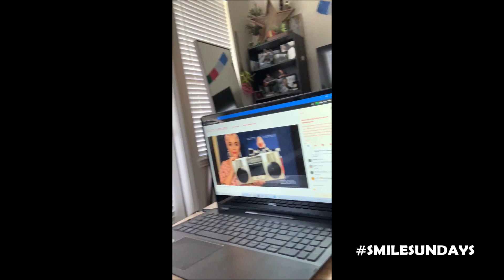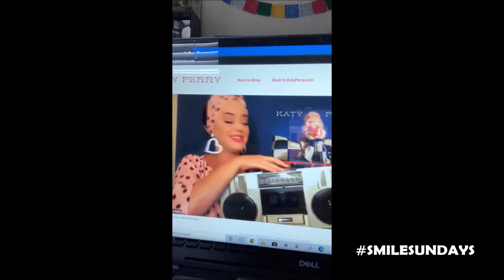Katy Perry - Smile Album REACTION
A little over three years since her last record, Katy has finally released her newest album called 'Smile.' Little did I know when I went to LA to be with Katy for the Never Really Over event that I was with her for the beginning of the SMILE era as well.
This album surprised me in the best way. I did not expect many of the songs to sound the way that they did. But what do I think about this album as a whole and compared to her other albums? Guess you're gonna have to watch to find out lol.
So congrats to Katy for the release of this record AS WELL AS giving birth to babycat, Daisy Dove Bloom. If you go on tour next year, I'm definitely going.
Glad you got back your smile. :)